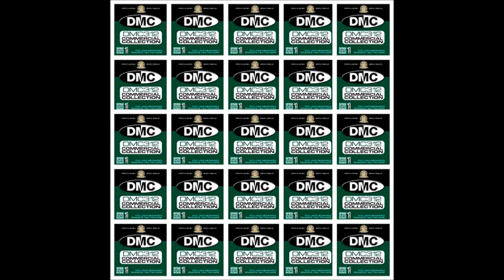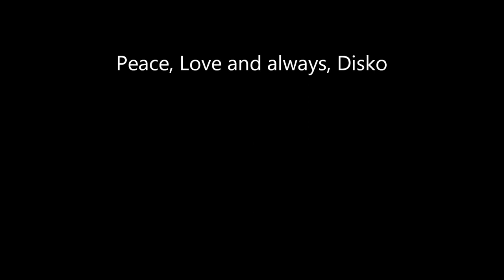Diana Ross - I'm coming out (Paul Goodyear 2008 Remix)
I did this mix for my set at Sydney Mardi Gras in 2008 and it was later picked up by DMC records for official release.